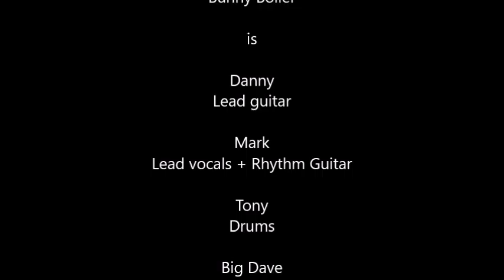Run To You - Bunny Boiler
Bunny Boiler Run To You
cerberusk9uk